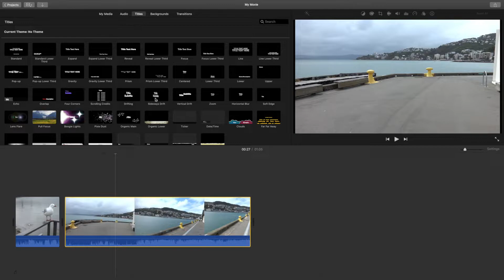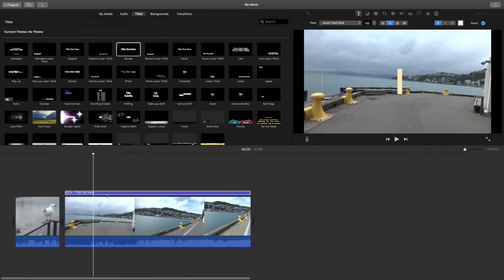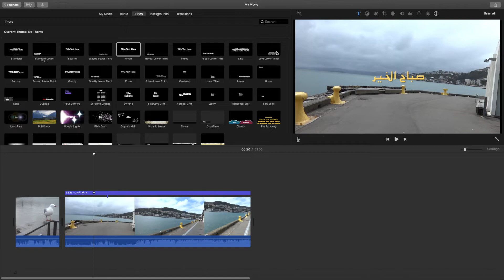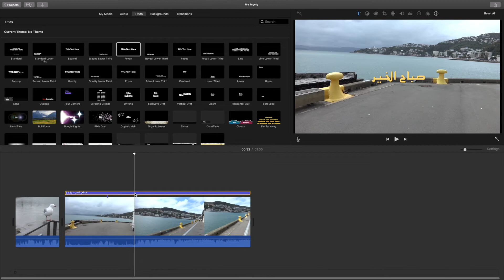طريقة الكتابة في برنامج ايموفي | iMovie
اي سوال او اقتراح حياكم :
snap :
bassem1407